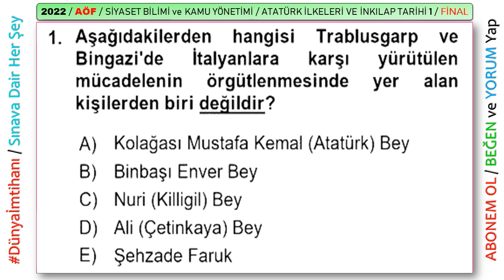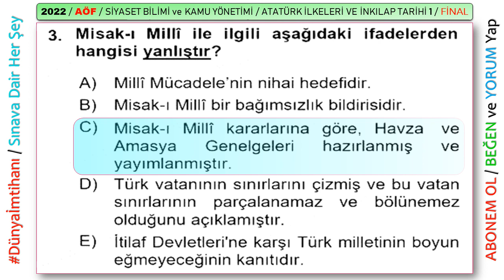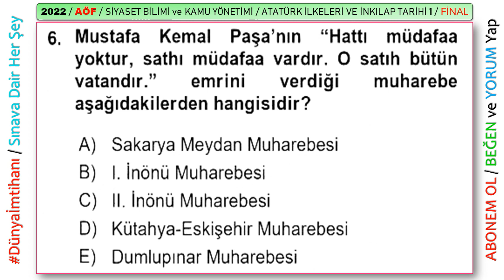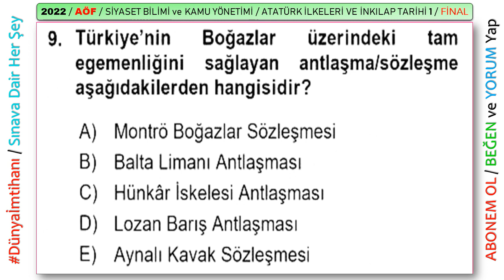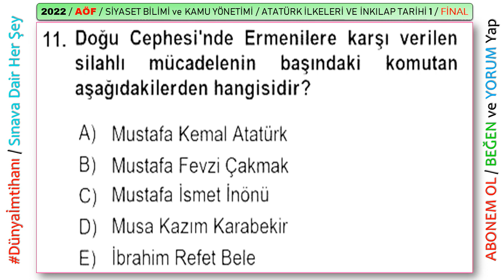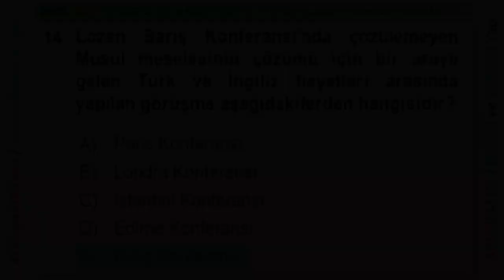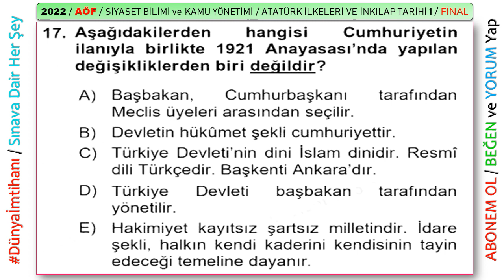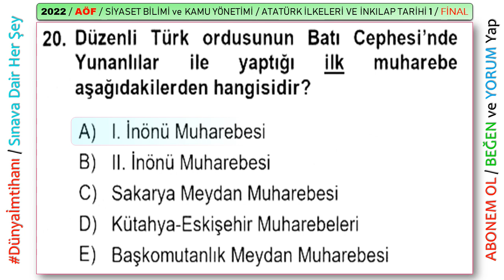2022/AÖF/ 3.YARIYIL / SİYASET BİLİMİ VE KAMU YÖNETİMİ / ATATÜRK İLKELERİ VE İNKILAP TARİHİ 1 / FİNAL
# AÖF AtatürkİlkeVeİnkılapTarihi1
# AÖF AtatürkİlkeVeİnkılapTarihi2